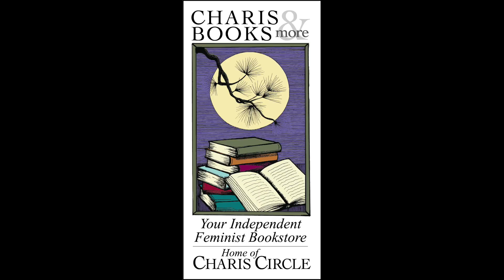MAY DAY: WOMEN WORKERS LEAD THE STRUGGLE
Charis and USSW Present May Day: Women Workers Lead the Struggle. Join us for a panel of worker organizers for a discussion on women workers at the frontlines of unionizing the workplace. Organizers will discuss the significance of May Day and the work that labor organizers are doing locally and across the South. Following the panel attendees will participate in a Q&A to learn more about the efforts to unionize. May Day, also known as International Workers’ Day, is a holiday to commemorate the 1886 Chicago Haymarket riot and the workers’ movements that have both flourished and suffered in the years since. The original May Day protest sought not only an 8-hour workday but to truly build democratic control of their workplaces.

Union of Southern Service Workers (USSW) is built by and for low-wage workers across the service industry. We are building our union by any means necessary, and building it in a way that makes sense for us.